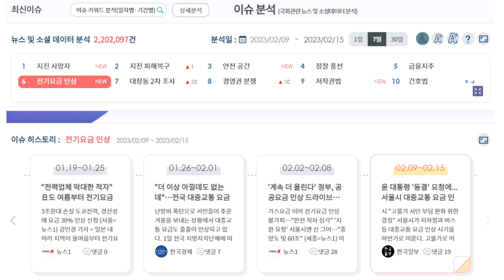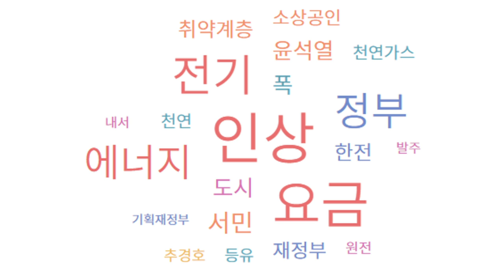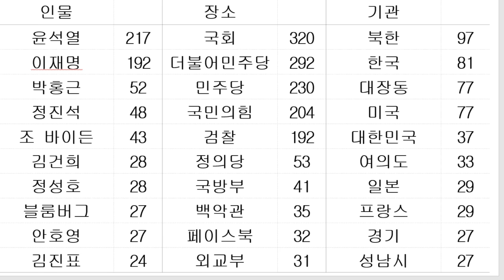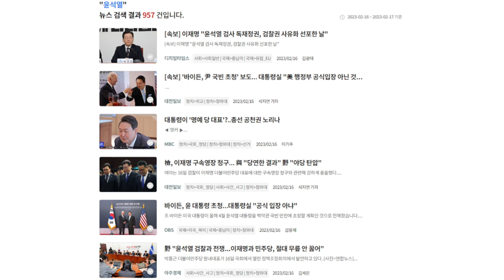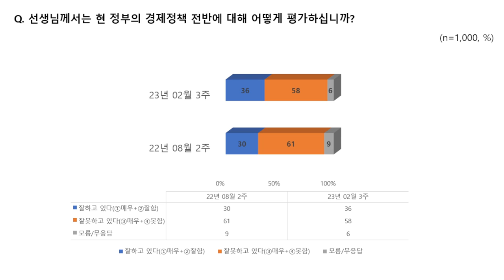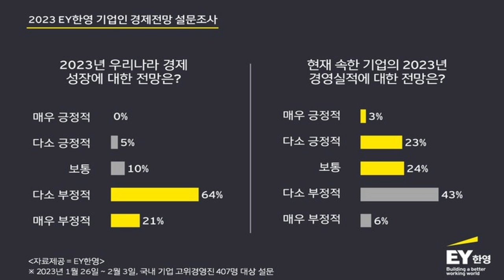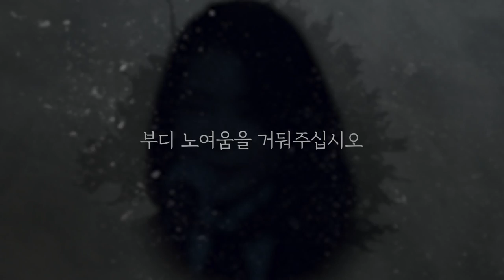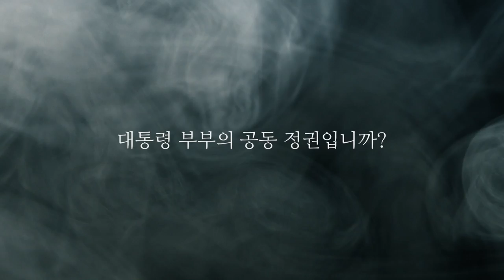김봉신, 힘겨운 국민의 삶 기록되고 있다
서울의소리 유튜브 계정은 지난해 6월부터 모든 수익 창출이 정지되었습니다. 서울의소리 정상 운영을 위해 구독자 여러분들께 정기후원 신청을 호소드립니다. 서울의소리는 2008년부터 지금까지 15년 동안 어떠한 탄압에도 그 뜻을 굽히지 않고 이명박 구속, 박근혜 탄핵, 양승태 구속, 윤석열 퇴진, 김건희 구속 행동에 앞장서 왔습니다. 여러분의 소중한 후원이 있기에 지금의 서울의소리가 있습니다. 감사합니다.